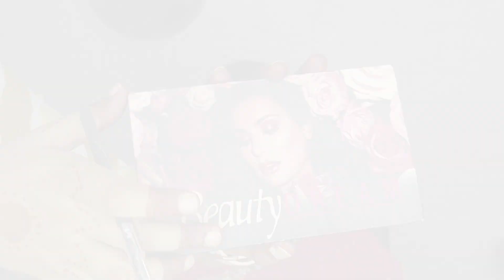Easy Simple / Glossy Makeup Look In Saree || Makeup Tutorial for beginners || Aarti Makeover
Easy Simple Makeup Look In Saree || Makeup Tutorial for beginners || Aarti Makeover